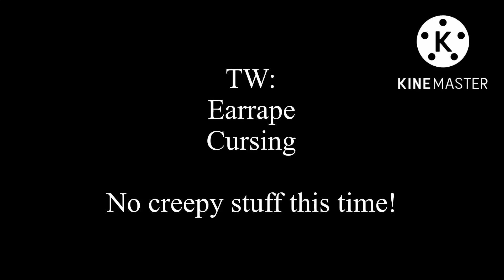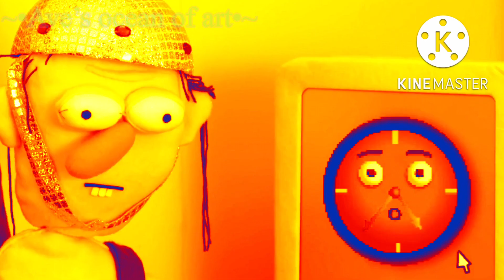Don’t Hug Me I’m Stupid {} Don’t Hug Me I’m Scared ytp (YouTube poop)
Hihi raindrops! I hope you enjoyed the video 💙

Characters used:
All characters belong to Don’t Hug Me I’m Scared.

Timestamps:
Nah

Anything extra:
Duck 💚

-Other non-specific group OC's

Byby raindrops! 💙